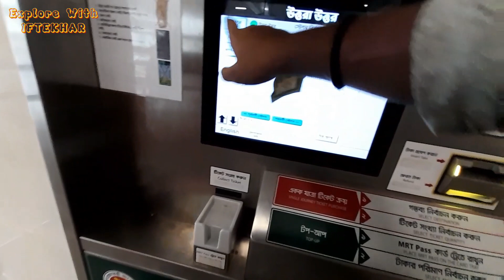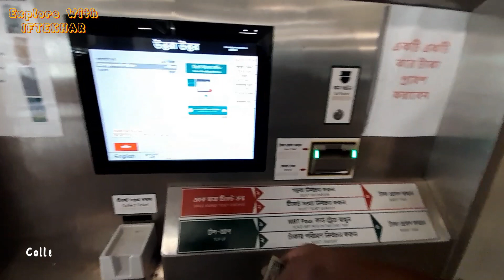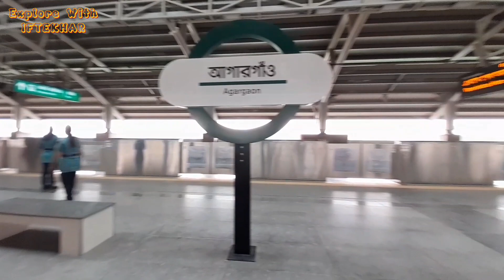Exploring DHAKA 2023 | Kalni Express | Metro Rail | Dhaka Cantonment | Explore With IFTEKHAR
In this Travel Vlog, join me on an exciting journey as i travel from Sreemangal to Dhaka with the Famous Train of Dhaka-Sylhet Route "Kalni Express", immersing myselves in the natural beauty along the way. Afterward, iembark on a thrilling adventure with the Dhaka Metro Rail, and explore the vibrant city of Dhaka, including popular areas such as Cantonment, Dhanmondi, and Bijoy Sarani.

Throughout the video, you will be captivated by stunning visuals, showcasing the natural beauty, the modernity of the metro rail, and the vibrant charm of Dhaka City. Join me as i uncover the multifaceted aspects of this fascinating city.

Thank you for joining me on this Travel Vlog!